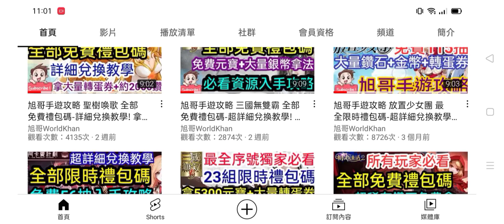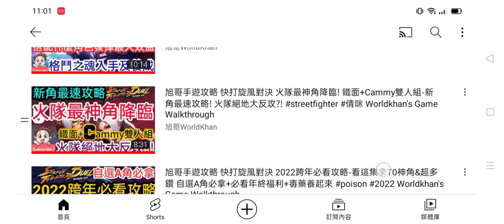旭哥手遊攻略 快打旋風對決 超冷門最強角! 猛到傻眼+跌破眼鏡 streetfighter #2022 最新手遊攻略 Worldkhan's Game Walkthrough